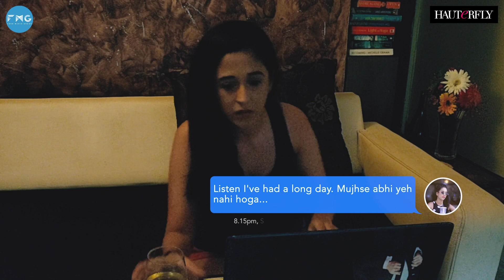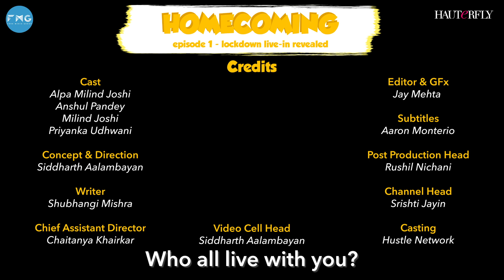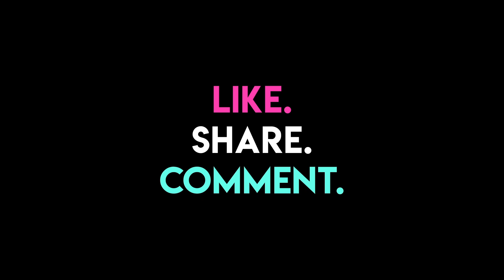Homecoming | Mini Web Series | Ep 1: Live-In Relationship In Lockdown - Revealed | Priyanka, Anshul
You know who those friends are, go ahead, ask them to imagine something like this - happening with them..